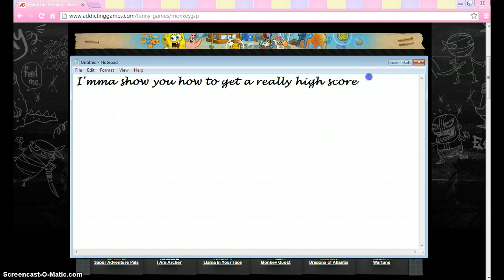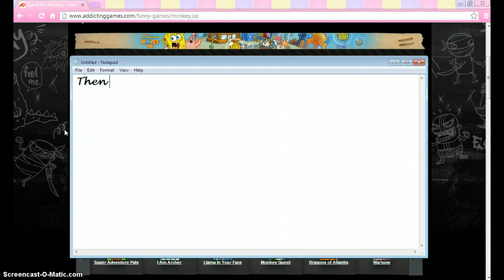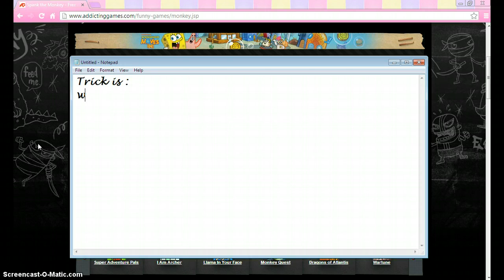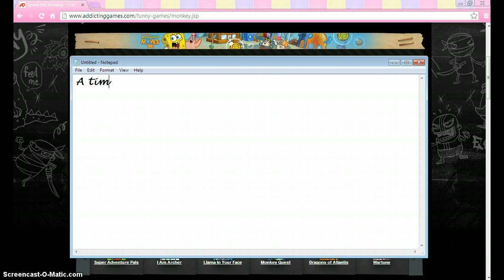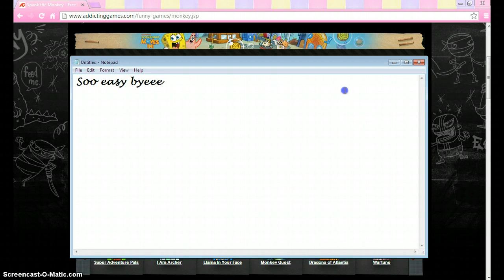Slap the monkey high scores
how to get high scores